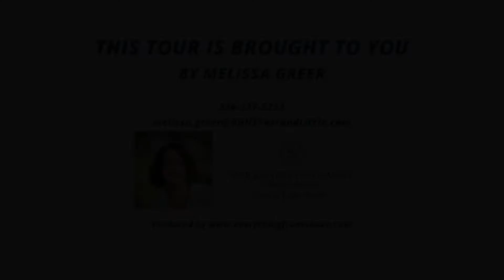4215 Henderson Rd, Greensboro NC 27410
4215 Henderson Rd, Greensboro NC 27410, USA